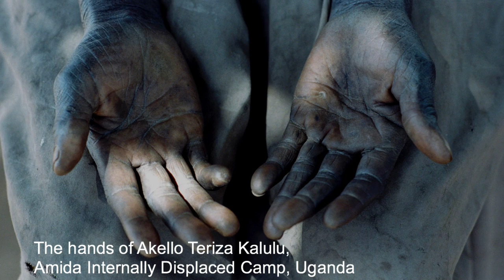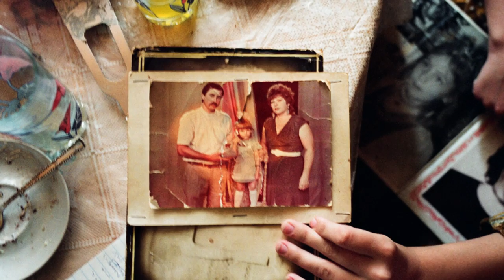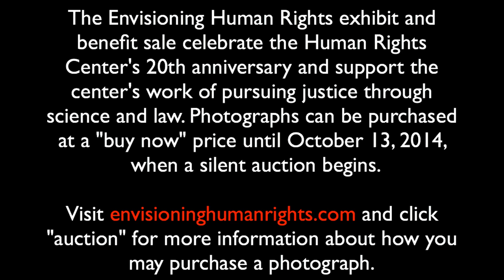Envisioning Human Rights Photo Exhibition Narrated by Eric Stover Executive Director Human Rights Ce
In this video, Eric Stover explores the photographs generously donated to the Human Rights Center as part of its 20th Anniversary celebration.  Eric explores the photographers human rights work and highlights several photographs from each of their collections.